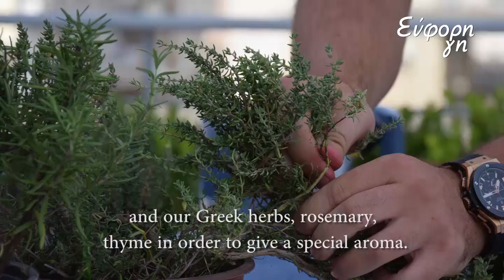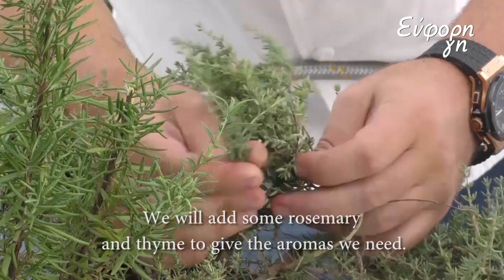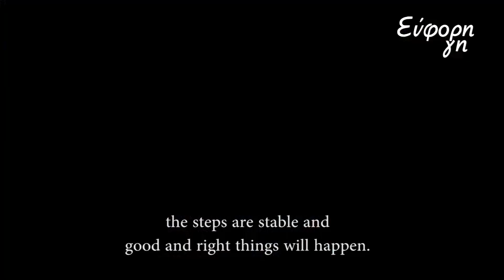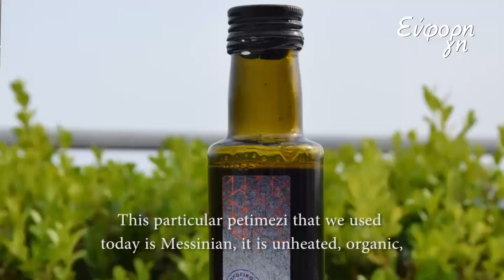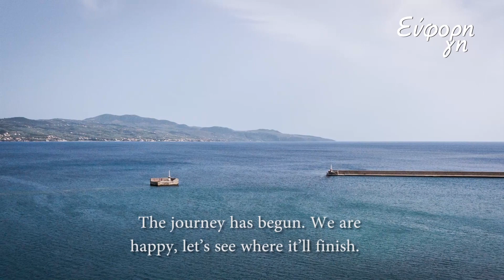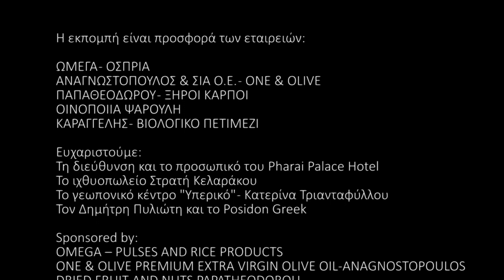ΕΥΦΟΡΗ ΓΗ - ΕΚΠΟΜΠΗ Νο 73 Μαϊάμι - Καλαμάτα με τον σεφ Δημ. Πυλιώτη και "χρυσή" συνταγή (subtitled)